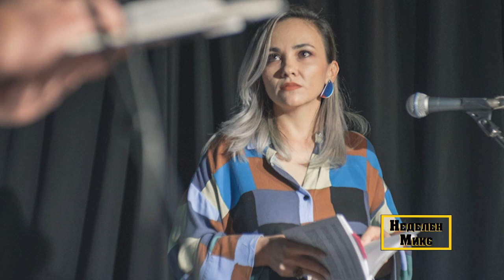Неделен микс - Разговор со Јулијана Величковска